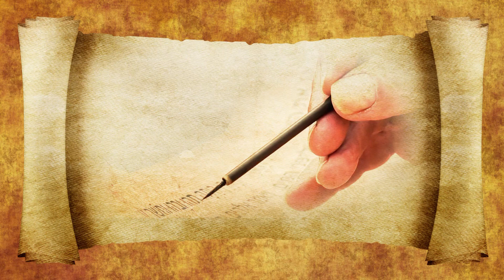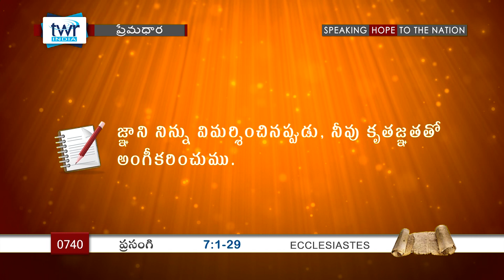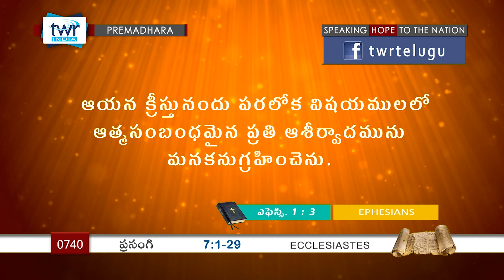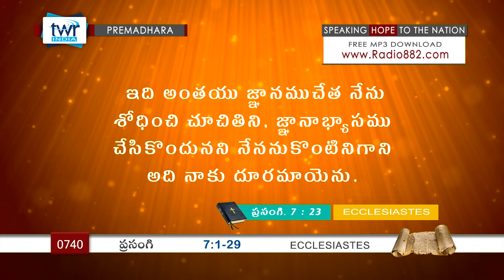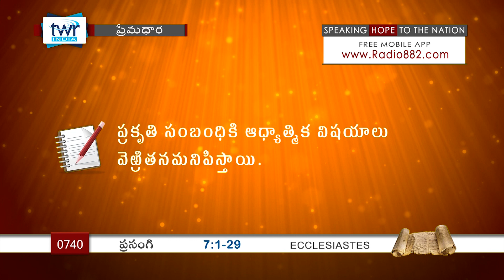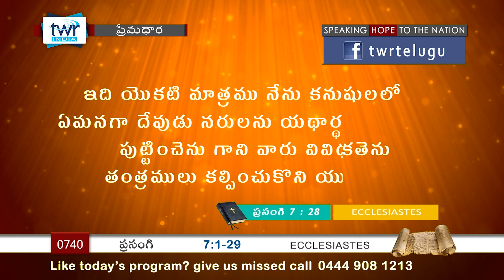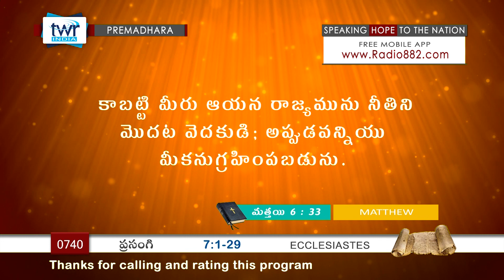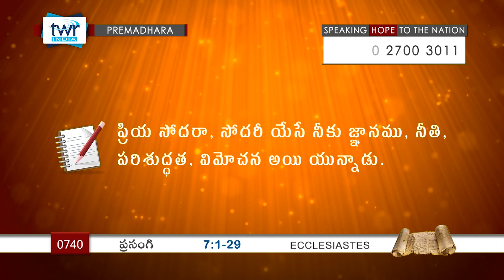TTB ప్రసంగి - 7 (#740) Telugu Bible Study Premadhara